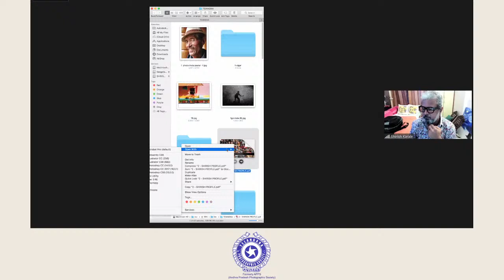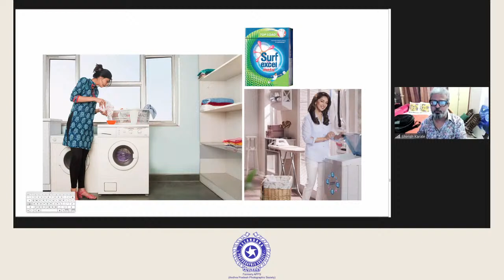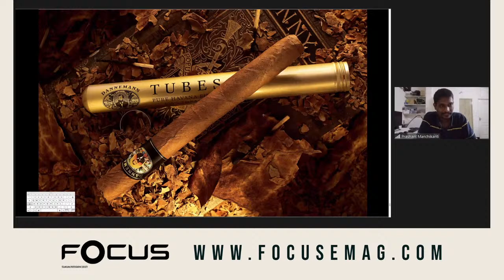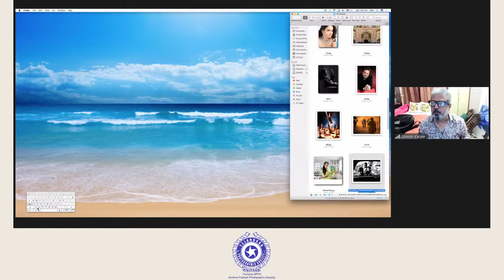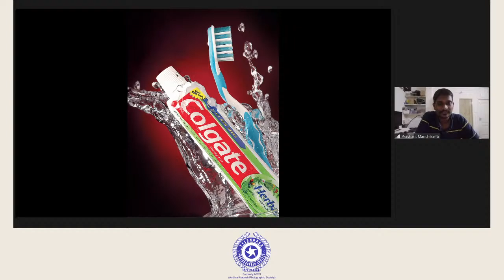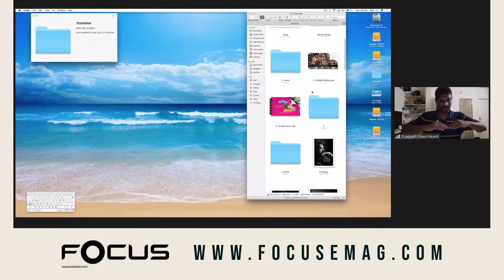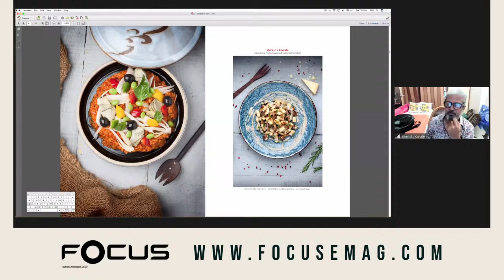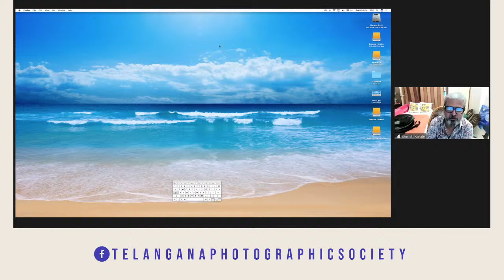"In conversation with the Masters” - Shiresh R Karrale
With over 30 years of experience in the field of photography, ace lens man Shiresh R Karrale is a name to reckon with in the industry. He is an alumnus of Sir JJ  School of Arts and trained under the able guidance of late legendary Mr.  Wilas Bhende and Gautam Rajadhyaksha.

Shiresh’s career graph reads more like a travelogue of success through time. He was a key person in launching India’s first Photography magazine ‘Asian Photography’ in 1988 and the second magazine of India ‘Better Photography’ with TATA group in 1997.

He was the  Group Photo Editor and Creative Director for 23 Special Interest Magazines of  Infomedia 18 (Network18 Group) from 1996 – 2011. He was the Founder Director of Symbiosis School of Photography.

To this day, he has successfully conducted 183 photography workshops all over India and overseas and still counting.

FOCUS E-MAG IS NOW OUT! VISIT!